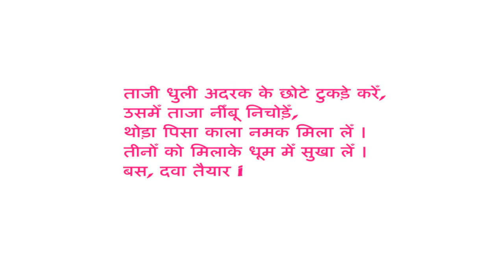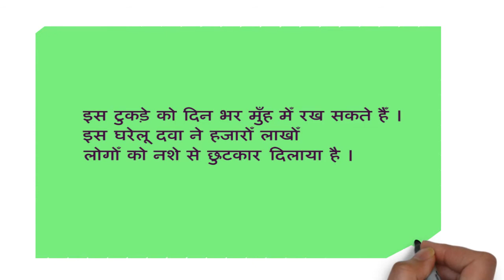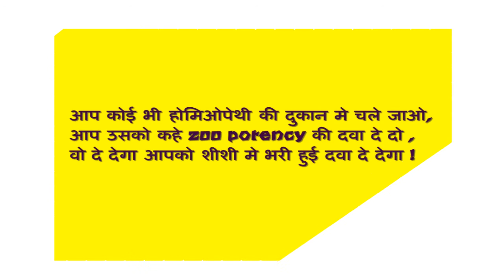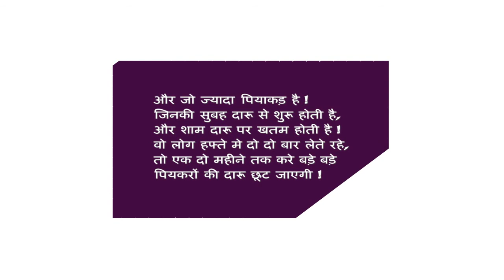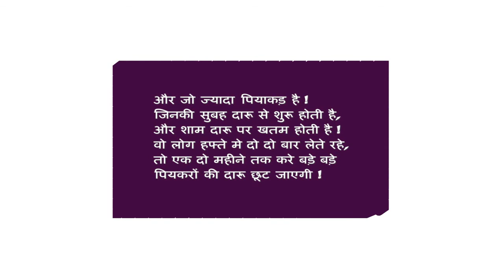कैसे पाएं शराब से छुटकारा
आप छोड़ सकते हैं शराब का नशा. आइये देख लेते हैं इस प्रयोग को विस्तार में.